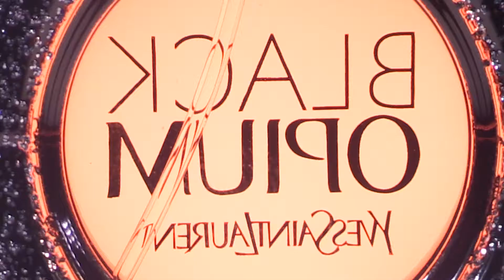Perfume advert (assignment 2)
This was an advert that my group and I were challenged with making for assignment 2 in our first year. We found this task to be fairly simple because we needed to choose a product to advertise for and make a 30 second advert for it, which included animated, moving image and sound elements. This included us making our own soundtrack which featured voiceovers and music. I found this assignment to be enjoyable but frustrating at times because some people in my group wouldn't always focus on the tasks at hand.